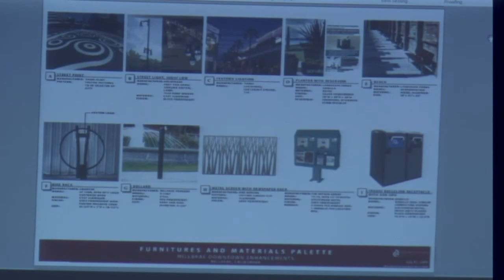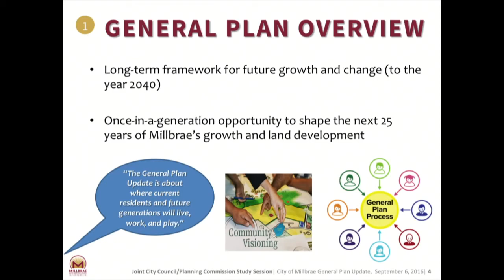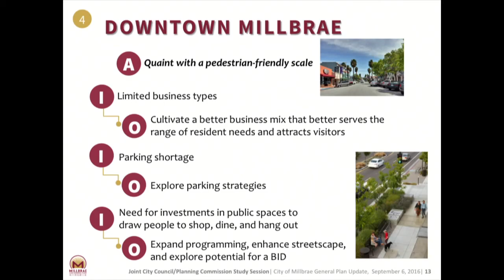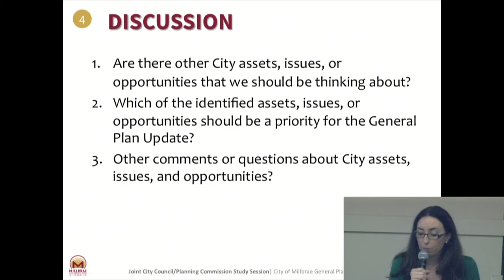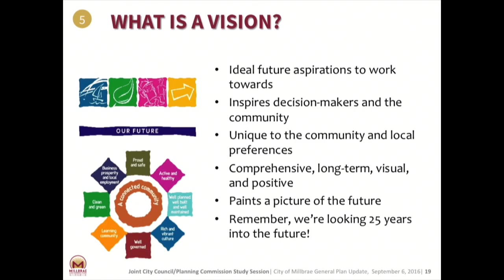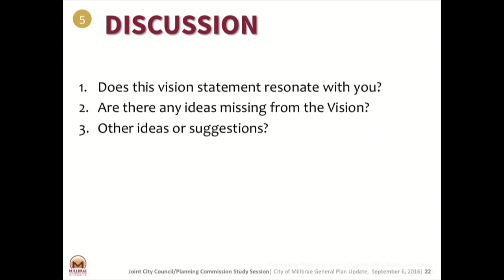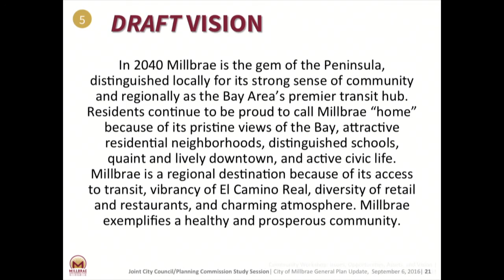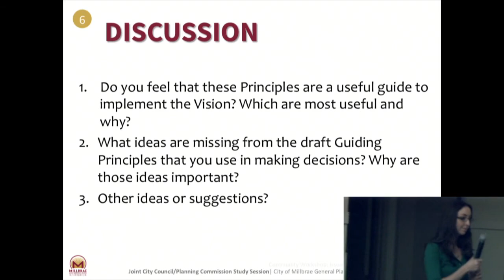Joint City Council and Planning Commission Meeting - September 6, 2016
Discussion of the general plan.